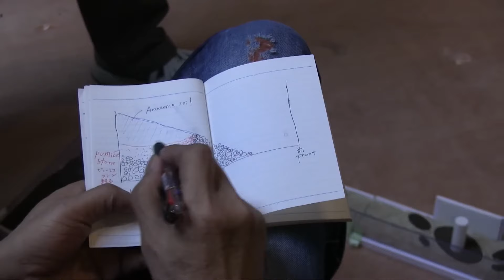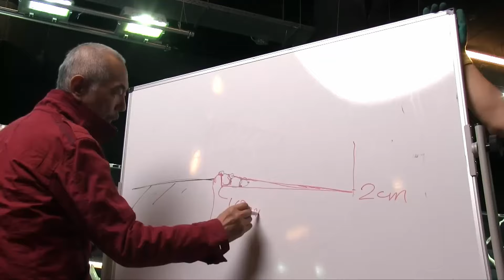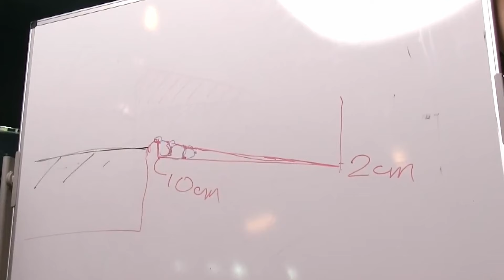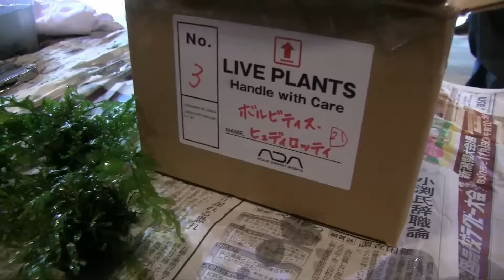El Legado de Takashi Amano: Construyendo Maravillas en Lisboa ►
*Una Experiencia Inolvidable: Montando el Acuario de Lisboa*

¡Muy buenas! Aquí me tienes de nuevo, sumergiéndonos en otra aventura apasionante. Hoy quiero compartir contigo una experiencia única que marcó un antes y un después en mi vida: mi participación en el montaje del impresionante acuario de Lisboa, diseñado por el legendario Takashi Amano. Prepárate, porque lo que te voy a contar es algo fuera de lo común.

*La Llamada*
Imagina recibir una llamada para formar parte de un proyecto monumental, algo que nunca has experimentado. Así comenzó todo. Fui uno de los afortunados en ser convocado para ayudar en la construcción de un acuario de ensueño en el Oceanario de Lisboa. ¿Mi reacción? Un mezcla de emoción y nerviosismo, pero sobre todo, un honor inmenso.

Estar allí, en fila, como si de un ejército de aquascapers se tratara, fue algo mágico. Éramos un equipo internacional, unidos por la misma pasión. Entre nosotros, aquascapers de renombre, cada uno aportando su granito de arena en este monumental proyecto. Y allí estaba yo, junto a ellos, viviendo un sueño.

*Entre Rocas y Maderas: La Construcción*
La construcción del acuario fue un ballet perfectamente coreografiado. Takashi Amano nos guiaba con maestría, cada movimiento, cada decisión, tenía un propósito. La composición del acuario era una sinfonía de elementos naturales: rocas volcánicas, sustratos nutritivos, y especialmente, el DRIFTWOOD. Estas maderas, de una belleza sobrenatural, requerían de un esfuerzo conjunto para ser posicionadas dentro del acuario, bajo la atenta mirada de Amano.

El diseño del acuario era una maravilla. Se optó por una forma que podría describirse como una U invertida, con una zona frontal de arena prístina que contrastaba con la riqueza textural del sustrato y las rocas en la parte trasera. La meticulosidad en la elección de cada elemento, desde el sustrato hasta la disposición de las plantas, reflejaba la visión y el detalle con los que Amano abordaba cada proyecto.

*Anécdotas y Noches de Vigilia*
Participar en este proyecto no solo fue un desafío técnico, sino también una oportunidad para vivir momentos únicos. Recuerdo con cariño las anécdotas compartidas entre compañeros, las enseñanzas de Amano, y las largas horas de trabajo que, sorprendentemente, pasaban volando. Una de las noches, tras una jornada intensa de plantado, tuvimos que "sortear" quién se quedaría regando las plantas para asegurar su supervivencia. Aunque puede sonar a tarea mundana, ese momento se convirtió en uno de los recuerdos más divertidos y entrañables de toda la experiencia.

*Legado y Aprendizajes*
Más allá de las técnicas y los conocimientos específicos adquiridos durante el montaje, esta experiencia me enseñó lecciones valiosas sobre el trabajo en equipo, la dedicación y, sobre todo, la humildad. Ver a Amano en acción, comprendiendo su visión y su enfoque meticuloso para cada detalle, fue inspirador. Me di cuenta de que, en el aquascaping, como en la vida, los pequeños detalles son los que marcan la diferencia.

La inauguración del acuario fue un momento de celebración, no solo por el trabajo completado, sino por la unión y camaradería que se forjó entre todos los que participamos. El proyecto, que inicialmente estaba pensado para durar unos pocos años, sigue en pie, deslumbrando a visitantes y sirviendo como testimonio de lo que se puede lograr cuando la pasión y el talento se unen.

*Conclusiones y Despedida*
Termino este relato esperando haberte transmitido, aunque sea un poco, la magia y la emoción de haber sido parte de este proyecto monumental. Las enseñanzas de Takashi Amano, el trabajo en equipo y las pequeñas victorias diarias han dejado una huella imborrable en mí.